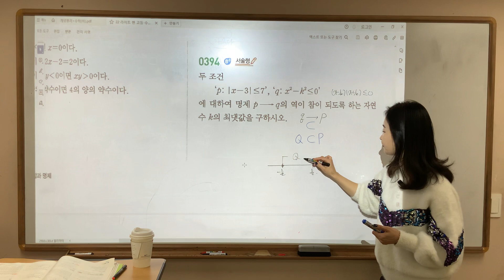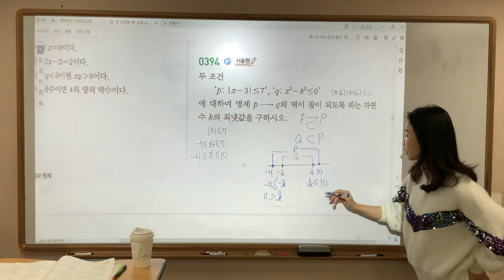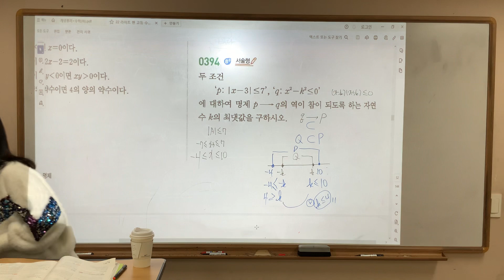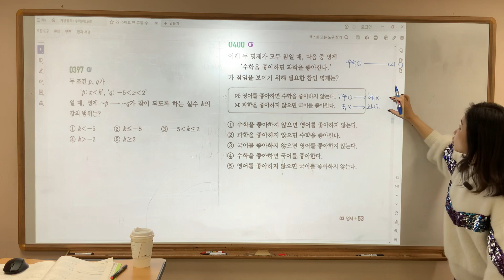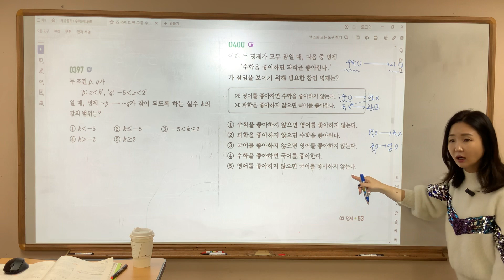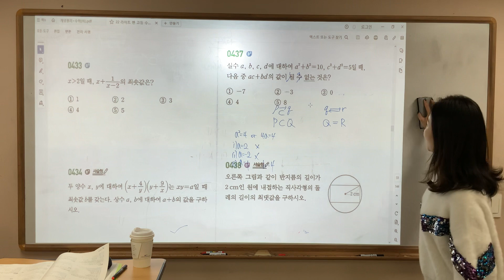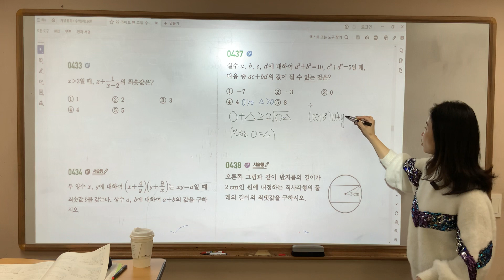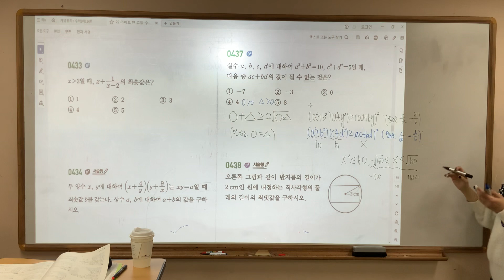수학하 라이트쎈 #394#400#417#437